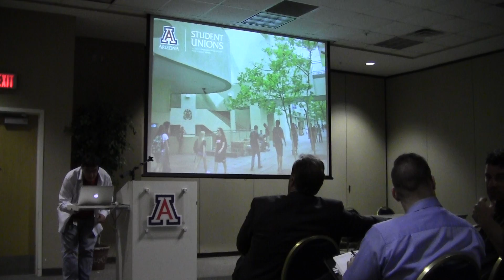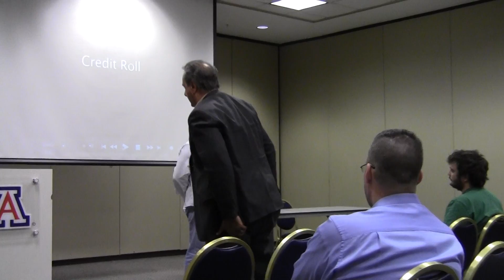«The Principle» pre-screening at the University of Arizona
physicists featured in the film: George Ellis, Michio Kaku, Julian Barbour, Lawrence Krauss, and Max Tegmark.
with Rick Delano (writer) and Robert Sungenis (producer)